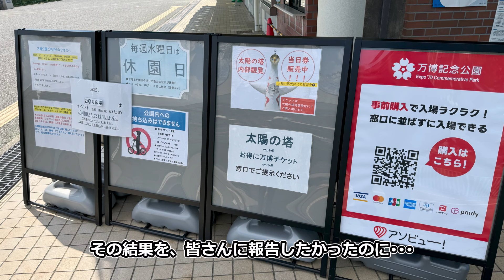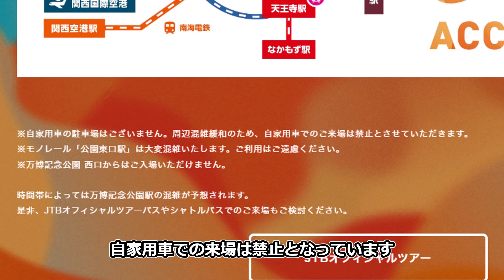サマソニ2024大阪の会場へ下見に行ってきた結果･･･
08.17 SAT 18 SUN
TOKYO ZOZOMARINE STADIUM & MAKUHARI MESSE
OSAKA EXPO’70 COMMEMORATIVE PARK
TOKYO 17SAT OSAKA 18SUN : MÅNESKIN / LIL YACHTY / ONEREPUBLIC / MAJOR LAZER etc...
OSAKA 17SAT TOKYO 18SUN : BRING ME THE HORIZON / CHRISTINA AGUILERA / GRETA VAN FLEET / AURORA / HOOBASTANK / BODYSLAM(Tokyo only) etc...